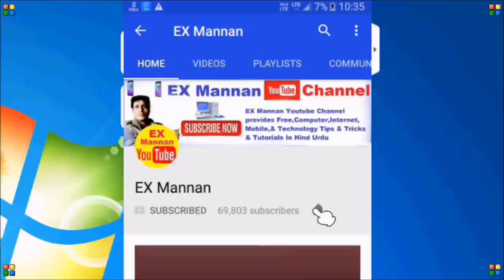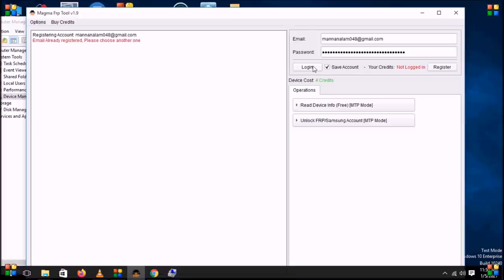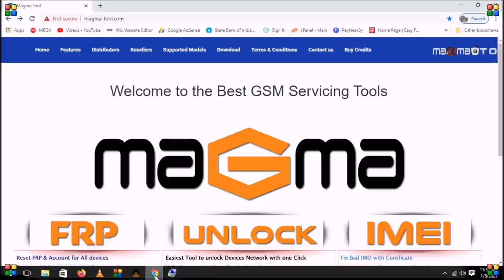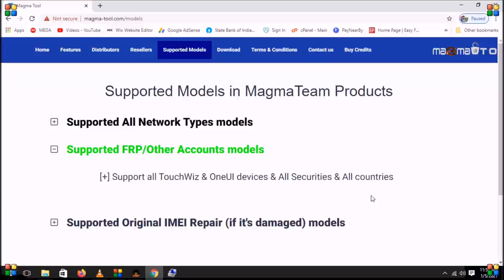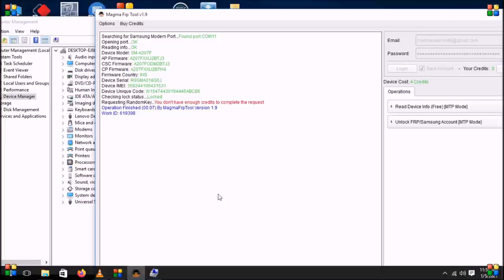All samsung online frp unlock by magma tools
tool mai likha hai 4 credit credit ka price exmannan24.com pe likha hai